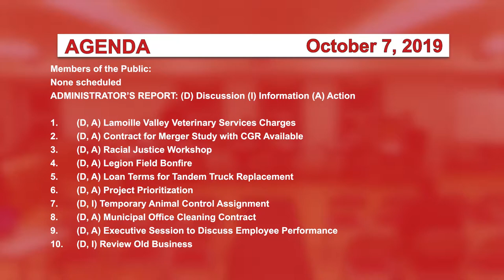Johnson Selectboard, 10/7/19